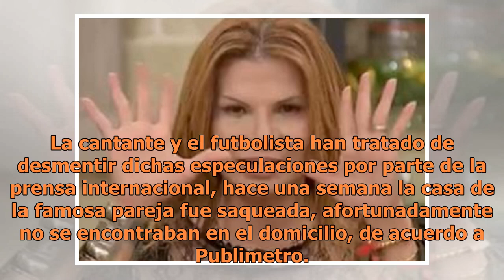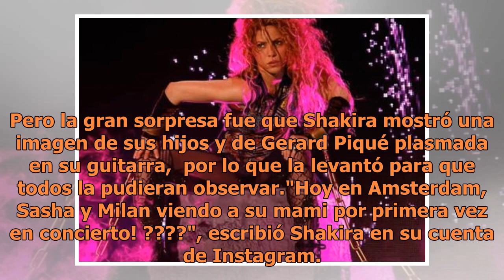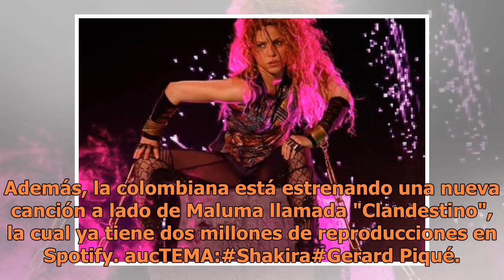Así presentó Shakira a sus hijos Sasha y Milan en su concierto de Amsterdam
La cantante colombiana pudo contar con la presencia entre el público de sus hijos Milán y Sasha de 5 y 3 años respectivamente durante su concierto en Ámsterdam. (FOTO TOMADA DE LA WEB)Desde hace unos meses la pareja conformada por Gerard Piqué y Shakira han dado pie a cientos de rumores y especulaci...